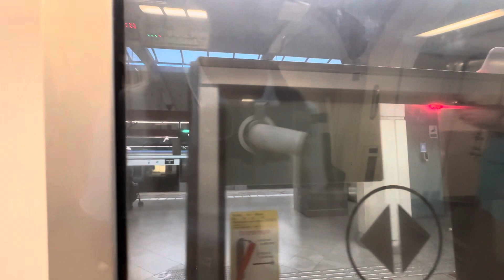[NEW CHIME] MRTravels on the East West Line: C151 Trainset 081/082 from Bedok to Tanah Merah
This video was filmed on 13 May 2024, using my new phone gimbal.

C151 081/082 EWL TRN 315 FD [TRN 144 AM ➡️ TRN 315 FD]